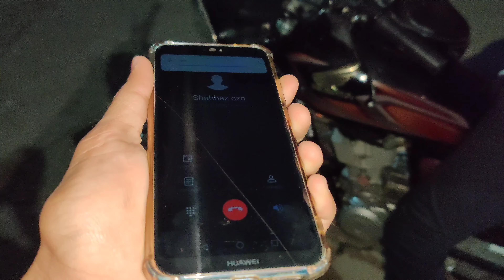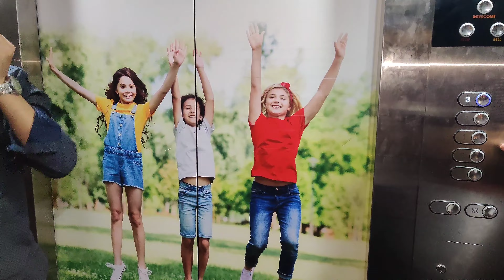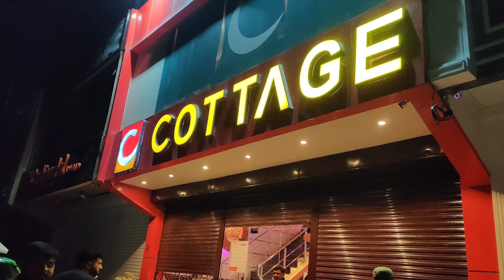Chand Raat | shopping + zalalat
Chand Raat | Shopping + Zalalat Night